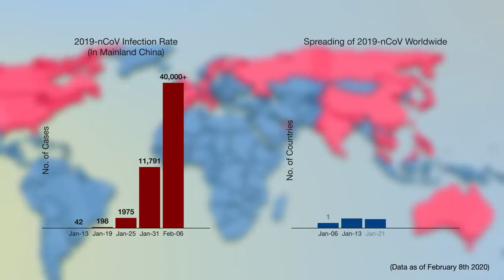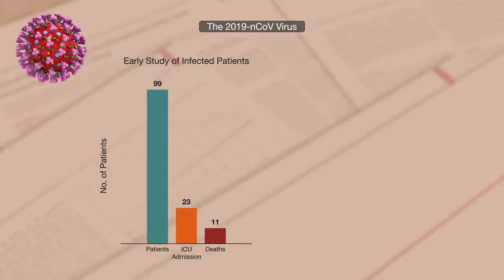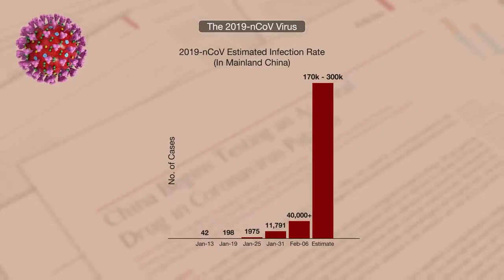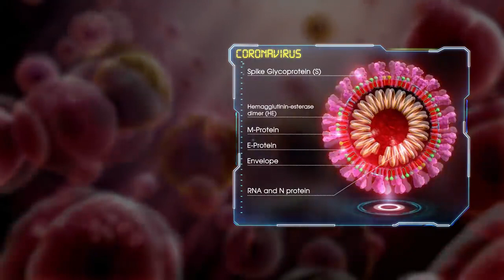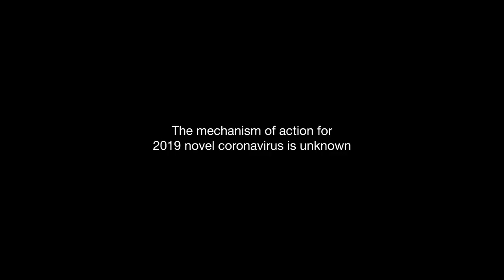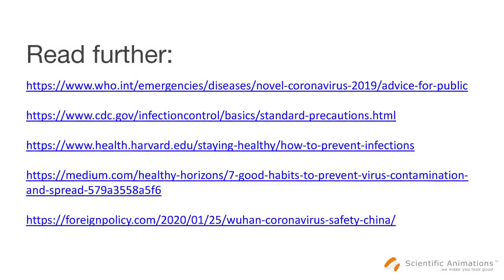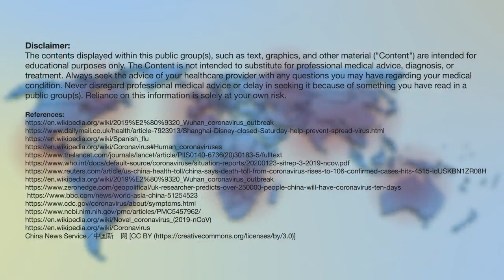Coronavirus outbreak COVID 19 explained through 3D Medical Animation Facts and Actions of Novel nCoV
The 2019 nCoV Novel Coronavirus is fast threatening to become a pandemic. This 3D medical animation explains the story so far, covering what is a pandemic, current rates of infection and tips to protect against infections.  It also delves into the biology and mechanism of action MoA that coronavirus uses to infect and destroy human cells.  Though the exact MoA for this coronavirus is not known.

Check back daily for more information as it develops.  , or our dedicated microsite above.

For those of you leading government or private institutions or in the medical community , and if you think our visualizations can help in any way, please feel free to reach out.